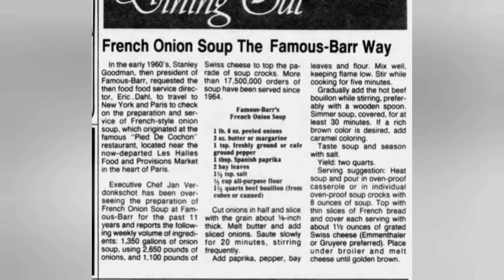French Onion Soup Au Gratin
*Note- decrease salt to 1/2 tsp then add more at the end if needed to taste. Bouillon contains alot of salt and I found the original amount to be too much.

She will be giving away a crockpot & possibly other prizes!! To increase your chances of winning use the WOTD in your comment. Mine is ONION! Also check out the other great channels on the playlist below and do the same to increase your chances even more!